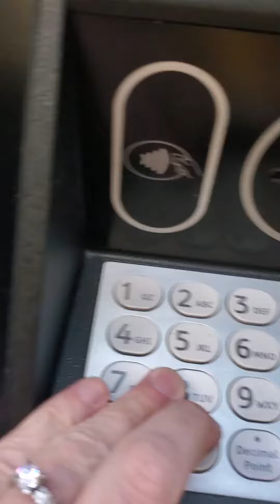Gabby Skye-brand bell-sleeved black micro-mini-dress!! 😘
It was a cool autumn evening, so I thought I'd strut my stuff in this gorgeous bell-sleeved, black micro-mini-dress by Gabby Skye.  This dress allows me to really flaunt my long, shapely legs and has a cute, choker-like collar.  My pantyhose are Leggs Sheer Energy - suntan, sheer sandalfoot - and my black platform sandals have 5.5-inch heels and are by Madden Girl.